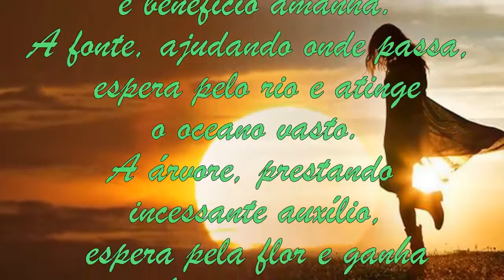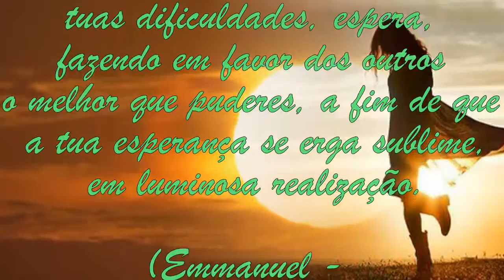Lindas mensagens espíritas 4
"Em qualquer circunstância, espera com paciência.
Se alguém te ofendeu, espera.
Não tomes de esforço a quem já carrega a infelicidade em si mesmo.
Se alguém te prejudicou, espera."

"Aguardemos" de Emmanuel por Chico Xavier.

Música de fundo: Transcendence 2
Artista (Musician): Johannes Bornlöf
Rede (Network): Freedom!